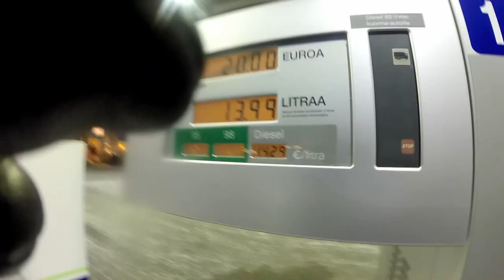Tiistain ja ke aamun pätkiä- parinvaihto ja blackout